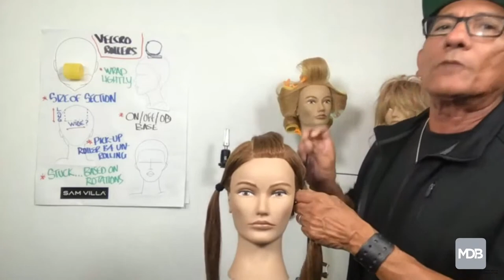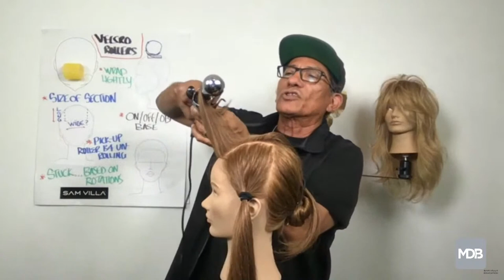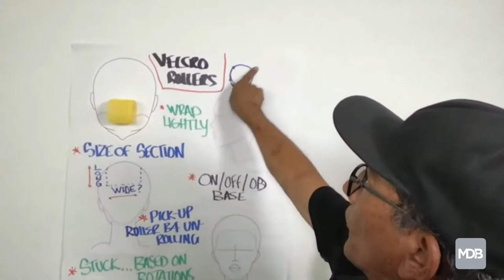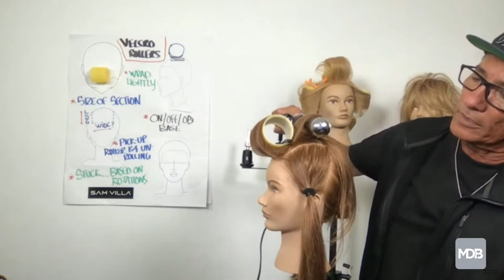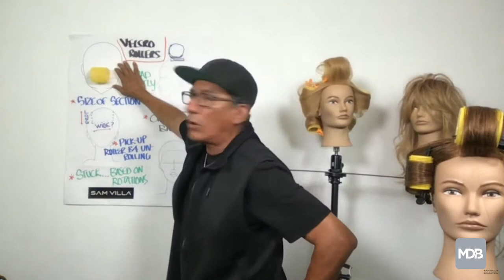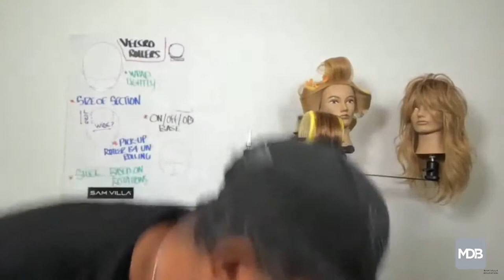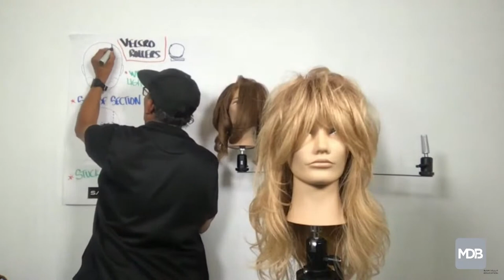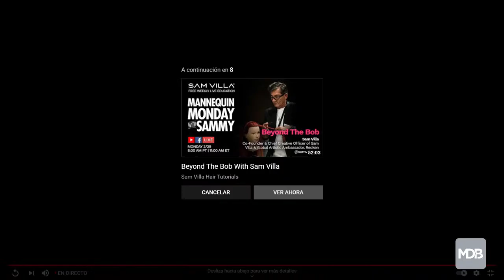💕🔥 How-to: Set-To-Dry 😱😱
This training is for you if ...
- See how you can gain confidence in your blow-drying skills for big, bouncy & voluminous blowouts.
- Apply the proper placement & sectioning when incorporating velcro rollers for increased curl & an added root lift.
- Learn Sam's techniques for blow-dries that can suit any client’s individual style.